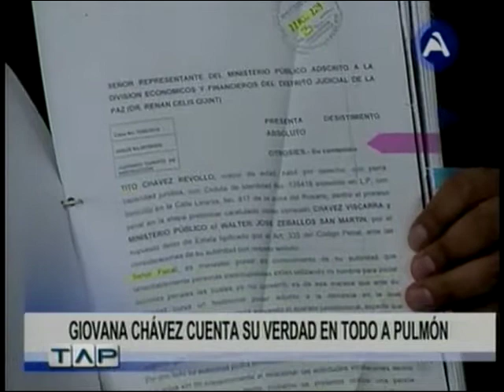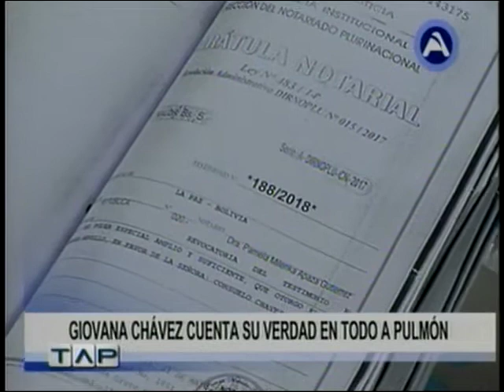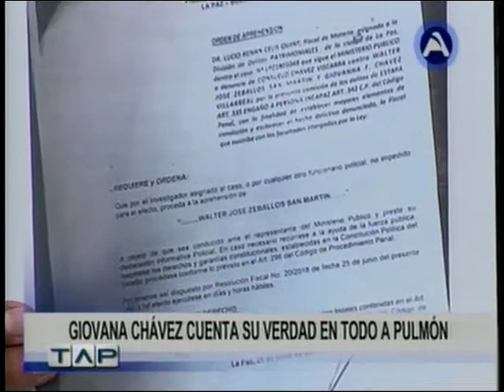GIOVANA Y WALLY ACUSADOS DE ESTAFA